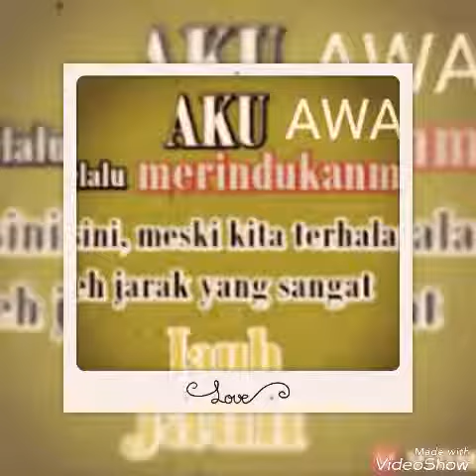Kenangan anggota polres selayar